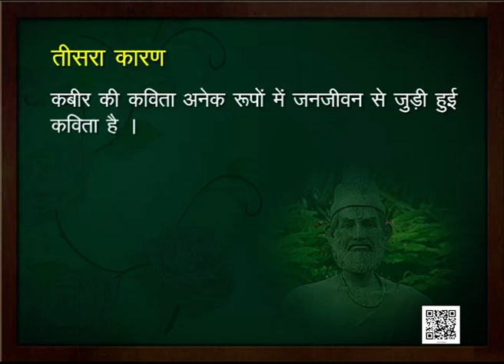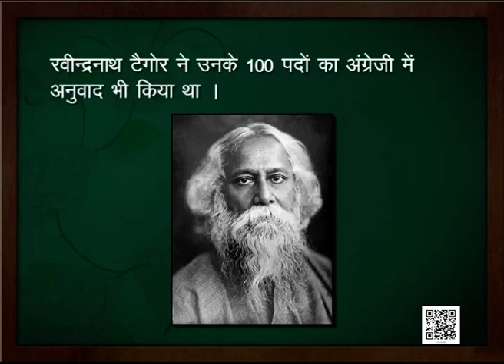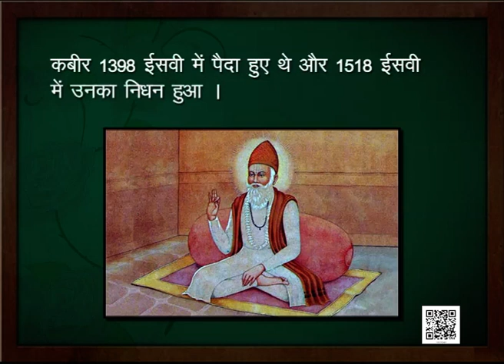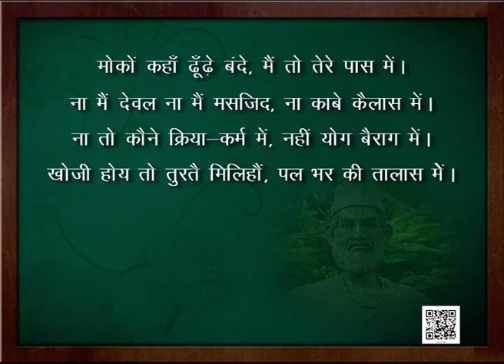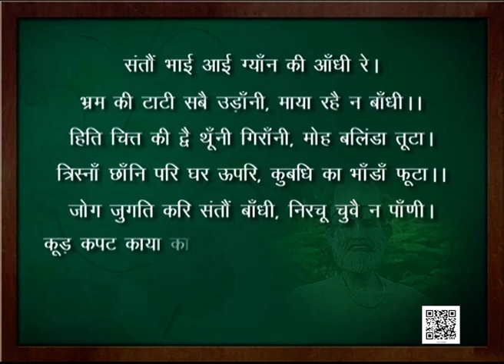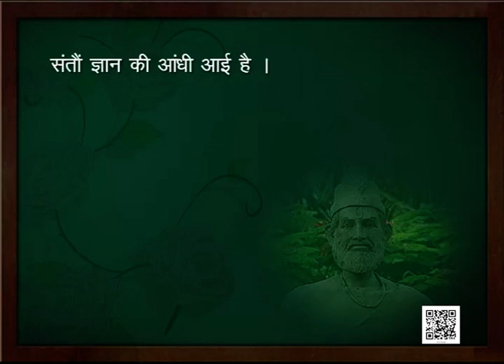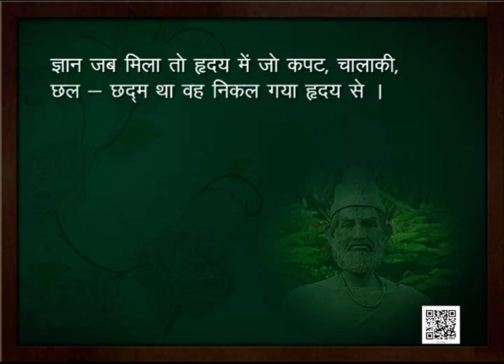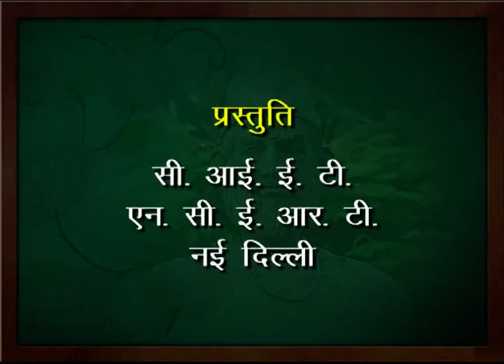कक्षा १० हिंदी : पाठ-1 : कवि कबीर और उनकी साखी